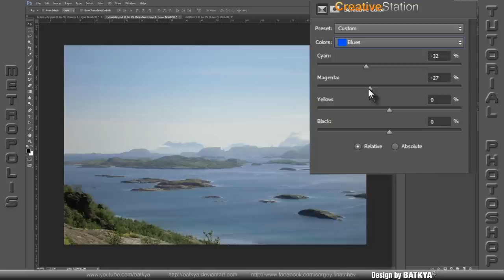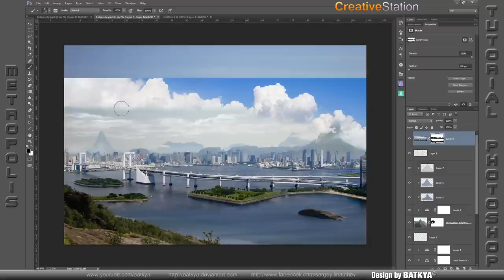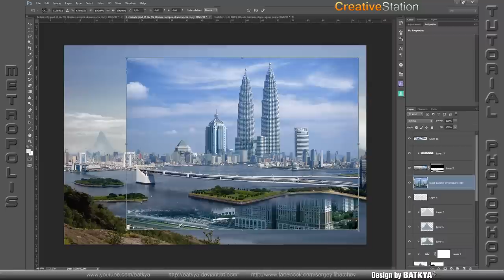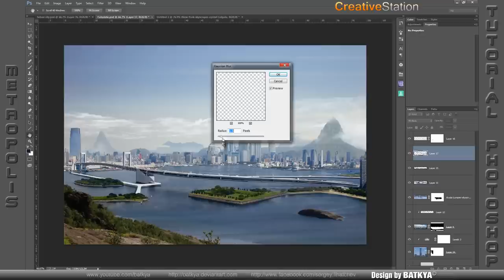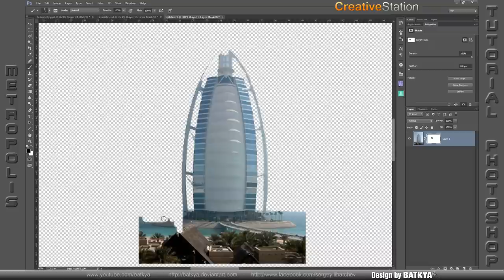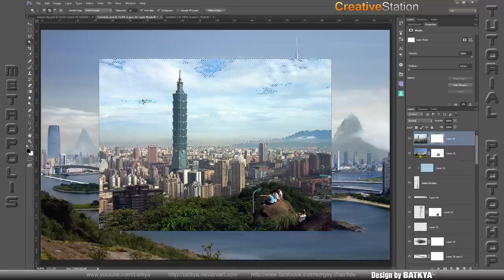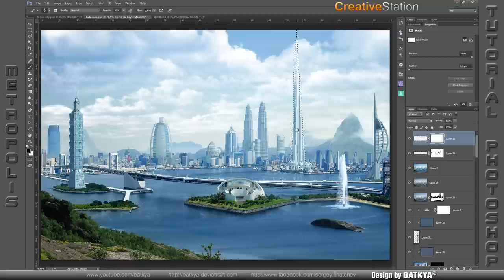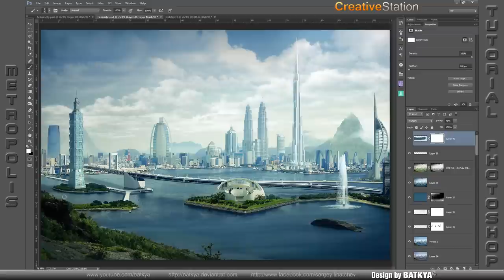Metropolis - Photo Manipulation Tutorial ( Photoshop ) | CreativeStation GM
CreativeStation Team